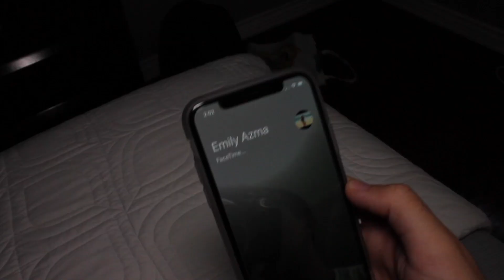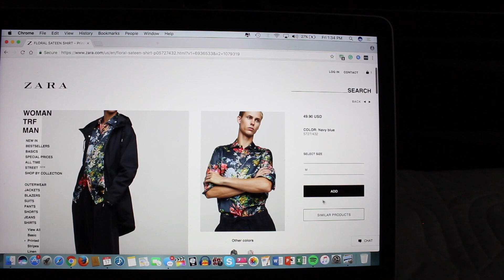What life is like AFTER College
So I just graduated college about three months ago... Life has been very weird. I hope you enjoy this sneak peek at how my life has been so far. Not everyone will have the same experience as me... but this is truly how my life has been. lol